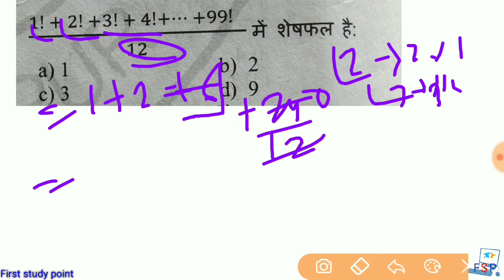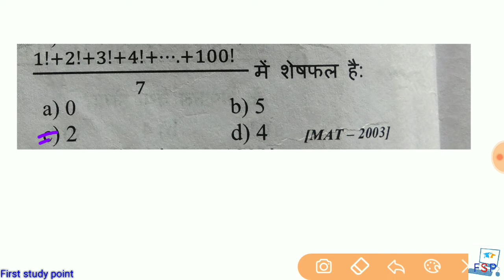Remainder theorem part 2 for Railway ntpc | groupD| ssc & All Exam